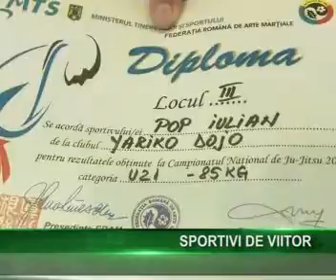SPORT 10 04 2014